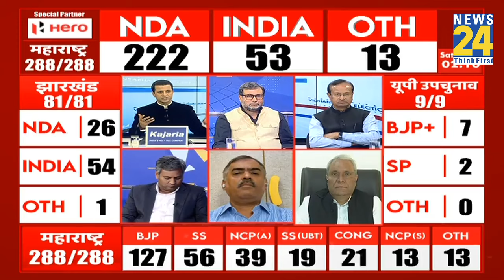Maharashtra Election: क्या साइलेंट वोटर ने BJP को जिताया ? एक्सपर्ट ने क्या कहा ? News24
Maharashtra की 288 विधानसभा सीटों के लिए एक चरण में वोटिंग हुई थी, जबकि Jharkhand की 81 सीटों पर दो चरणों में मतदान हुआ था.  क्या Maharashtra में Eknath Shinde और Jharkhand में Hemant Soren सत्ता में वापसी कर पाते हैं या दोनों ही राज्यों को कोई नया मुख्यमंत्री मिलेगा ?
देखिए Maharashtra और Jharkhand विधानसभा चुनाव के नतीजे सबसे तेज़ सिर्फ News24 पर .
साथ ही UP By election 2024 के नतीजे भी घोषित होंगे ,यहाँ मुख्य मुकाबला BJP vs Samajwadi Party के बीच है |